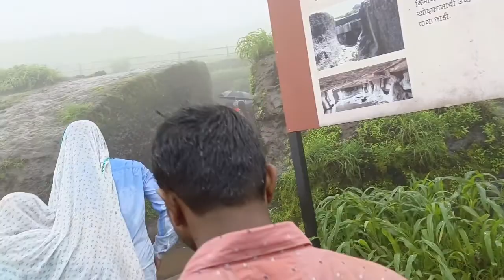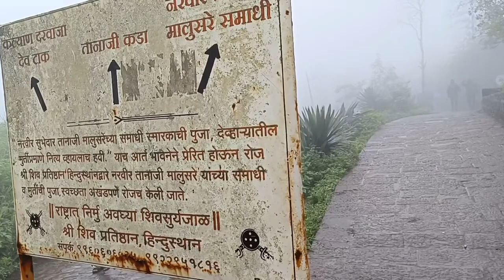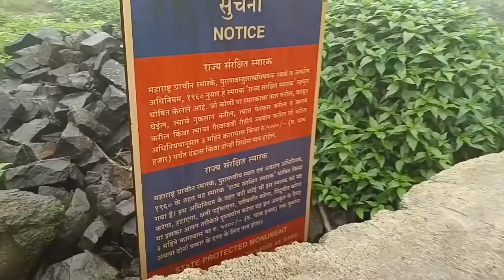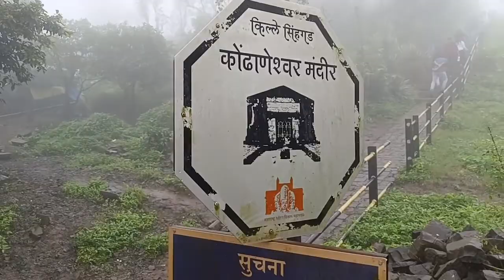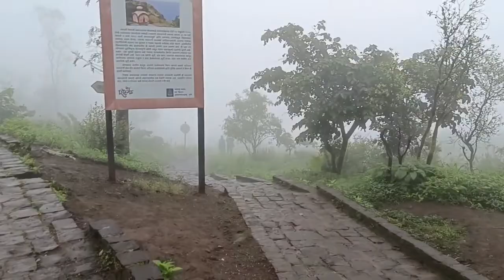Sinhagad Fort Vlog 🤗🤩 | Black Currant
Musician: @iksonmusic

Musician: @iksonmusic